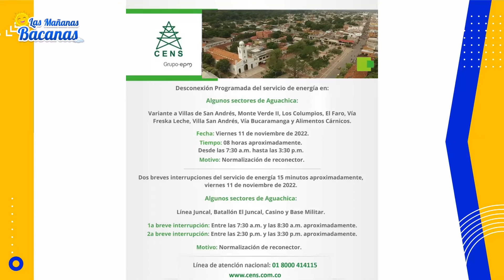PRÓXIMA DESCONEXIÓN PROGRAMADA EN SECTORES DE AGUACHICA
MiTvNoticias - El próximo viernes 11 de noviembre, CENS hará una desconexión programada por cerca de ocho horas, en algunos sectores del municipio de Aguachica.